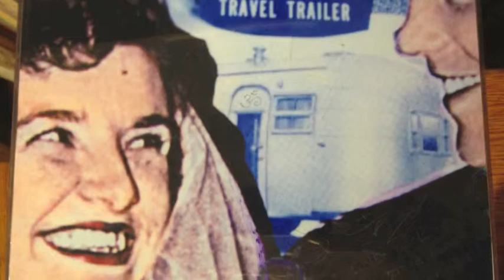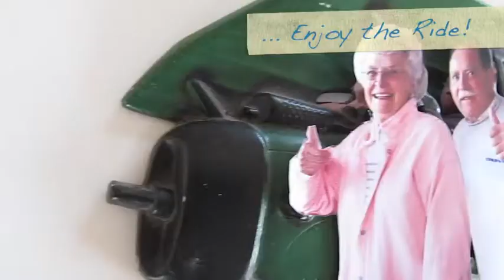Moms 75th B-day!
Happy 75th Birthday ... Live Love - Now - ... & Enjoy the Present - Everyday!